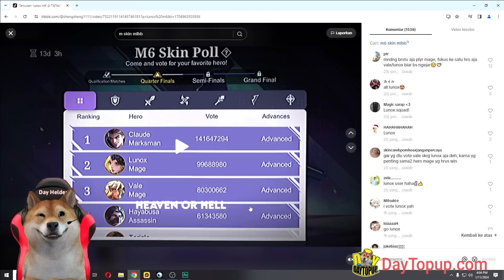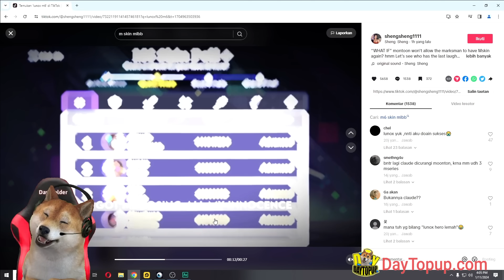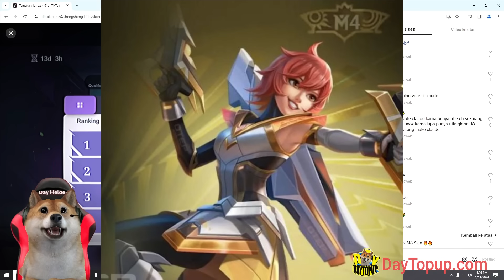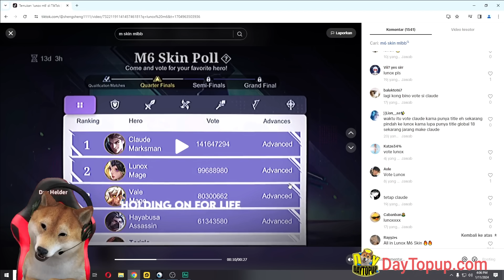PEMENANG SKIN M6 ! PANEN SKIN M6 PRIME GRATIS MODAL QUEST DOANG, NASIB SKIN DI TANGAN KLIAN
100% AMAN DAN TERPERCAYA ! DIAMOND LANGSUNG MASUK TANPA DI TUNGGU

Toko Resmi Punya : Day Helder
Klik tulisan biru di atas, atau cari sendiri di goggle : Daytopup.com

Gak punya saldo ? atau gak punya gopay, dana ovo? Kalian bisa Topup dan bayar lewat indomaret dan alfamart. Sama Sama murah kalau kalian bayar lewat Indomaret dan alfamart !

INFO PENTING LAIN NYA BISA FOLLOW INSTAGRAM..

Atau bisa DM instagram, fast respon DM instagram ya guys